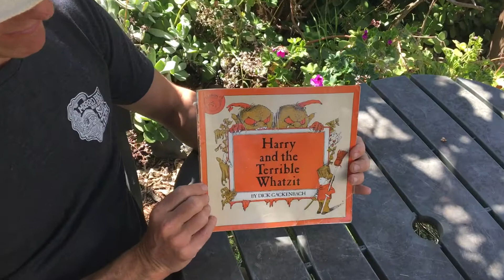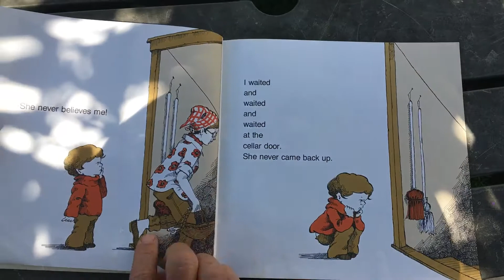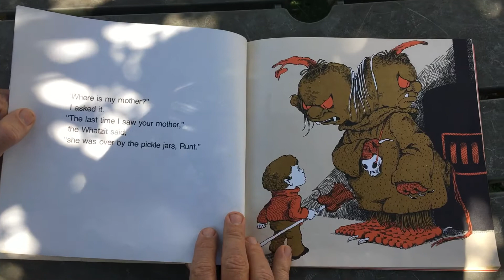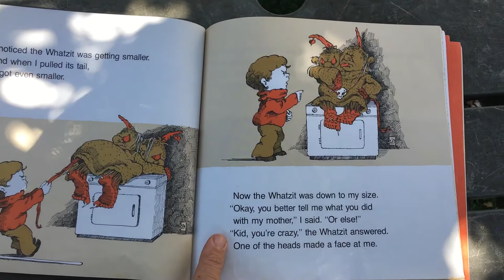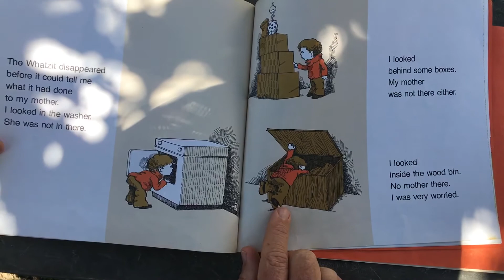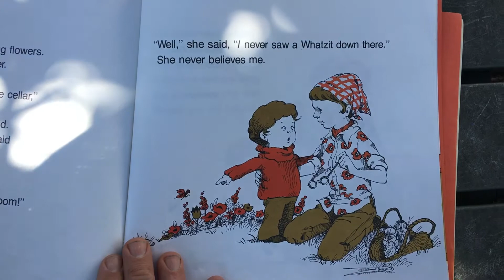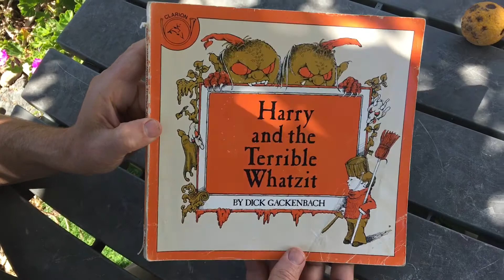Harry and the Terrible Whatzit Read Aloud